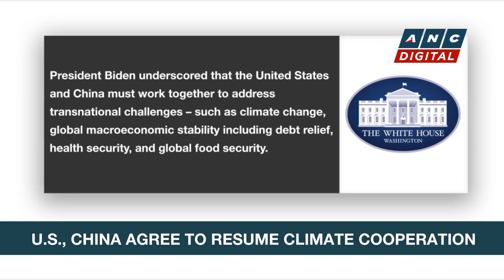Remulla defends PH's human rights record before UN body | ANC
Rundown: DOJ Sec. Boying Remulla says the government has been active in protecting and promoting the human rights of Filipinos.